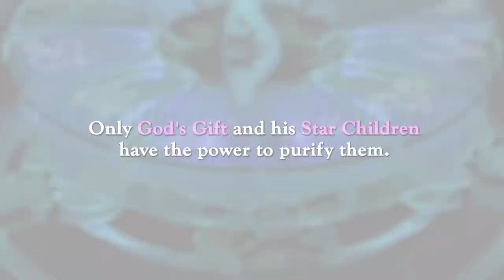Conception Plus - Announcement Trailer | PS4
Conception PLUS: Maidens of the Twelve Stars is coming to PS4 on November 5, 2019! The announcement trailer reveals the voice cast and a Day 1 Edition!

Rated Mature:  Fantasy Violence, Mild Blood, Partial Nudity, Sexual Themes, Use of Alcohol